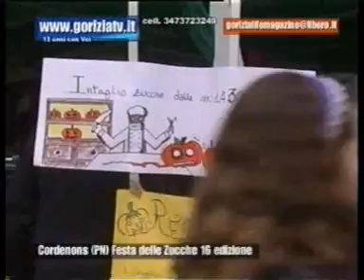Festa delle Zucche 16 Ediz 2010 Cordenons PN 3 tempo con goriziatv copyright